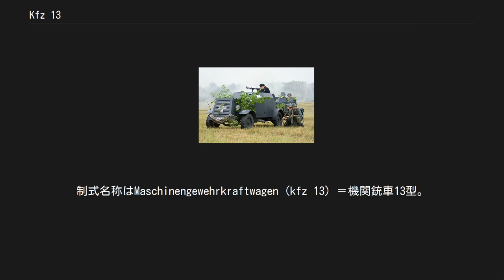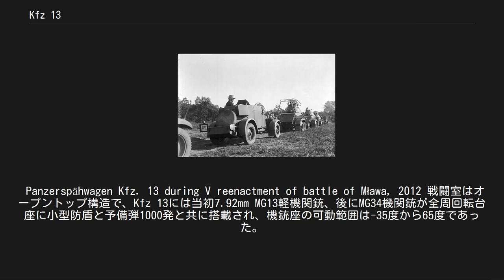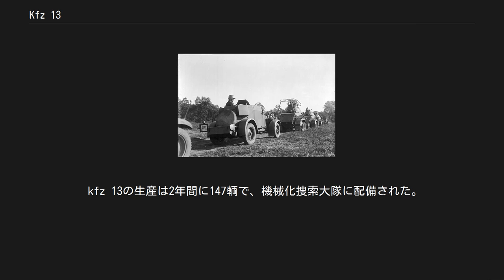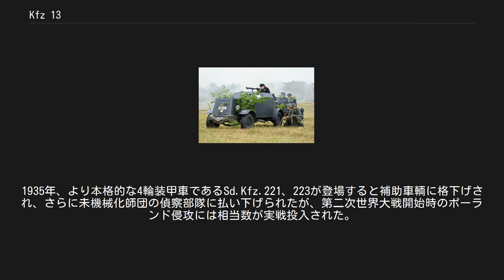Kfz 13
アドラー Kfz 13は、第二次世界大戦前に採用されたドイツ国防軍の装甲偵察車である。
制式名称はMaschinengewehrkraftwagen (kfz 13) ＝機関銃車13型。
 ドイツは再軍備のために、1929年から偵察用の4輪軽装甲車の開発を始め、完成したそれは1932年にKfz 13の名で量産が開始された。
 当時の技術や予算の関係上、専用の物ではなく民間の乗用車であるアドラー社のスタンダード6シリーズ12N-RWのシャーシが用いられ、これを5mm厚の装甲板で補強、車体構造物を8mm厚の装甲板溶接組みで構成した。
車体前方の機関部正面のラジエターは格子状の装甲で守られていたが、点検用に開口する側面と上面は非装甲であった。
 キャビンの全体的な形状よりニックネームは「badewanne（バスタブ）」と呼ばれた。
 Panzerspähwagen Kfz. 13 during V reenactment of battle of Mława, 2012 戦闘室はオープントップ構造で、Kfz 13には当初7.92mm MG13軽機関銃、後にMG34機関銃が全周回転台座に小型防盾と予備弾1000発と共に搭載され、機銃座の可動範囲は-35度から65度であった。
 また乗員用の副武装として9mm エルマEMP、後にMP38が車内に装備されていた。
Kfz　13の乗員は車長兼務の操縦手と搭載機銃手の2名のみであったが、臨時に後部に数名を乗せることもできた。
 Kfz　14の乗員は操縦手と指揮官に追加して無線手の3名となった。
 本車は60hpのガソリンエンジンで路上最大速度60km/hを発揮したが、もとが民間用の後輪駆動のみの4×2シャーシであり、オフロード性能は望むべくもなかった。
これは武装を外し無線器を搭載したバリエーションであるKfz 14も同様であり、このためより本格的な軍用4輪駆動シャーシを使用するSd Kfz 221～Sd Kfz 223が開発され、1938年から装備の更新が始まっている。
 kfz 13の生産は2年間に147輌で、機械化捜索大隊に配備された。
1935年、より本格的な4輪装甲車であるSd.Kfz.221、223が登場すると補助車輌に格下げされ、さらに未機械化師団の偵察部隊に払い下げられたが、第二次世界大戦開始時のポーランド侵攻には相当数が実戦投入された。
その後は後方警戒任務や予備役にまわされている。